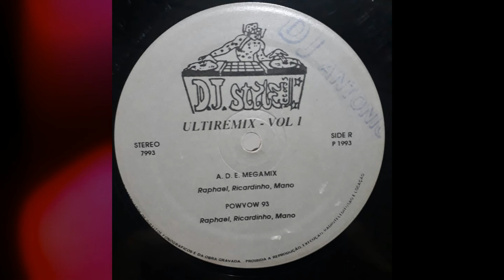Dj Style - A.D.E. Megamix (Ultiremix Vol 1)